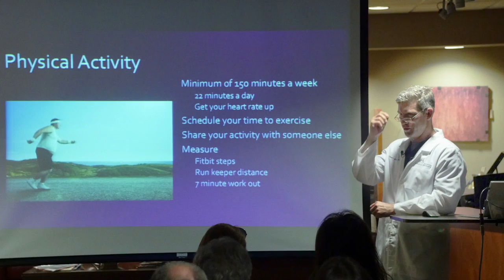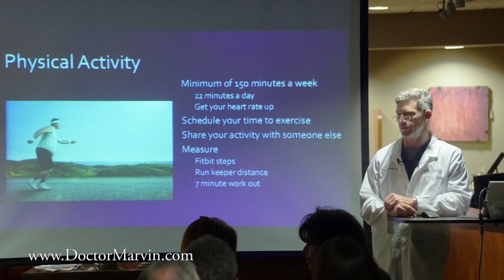Physical Activity for patients with the ReShape Balloon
Dr. Marvin: Physical activity, I don't wanna use the "E" word. Nobody likes the "E" word. So what we ask is 150 minutes a week of some kinda increase physical activity where you get your heart rate up, and you feel sweaty, and know you did something. So it helps to stay consistent if you schedule that. So put it in your phone, on your calendar with reminders, and that helps. It helps I think if you share your activity with someone else who wants to be more active. So making it a social event helps reinforce everything. Humans are very responsive to each other's ideas and suggestions, and I think that helps. And then measure it. I mean, if you wanna do 10,000 steps a day, measure 'em. If you get home and you've done 7,200 and you wanna go knock out the other 2,800 steps, you do it after dinner. You could have...do that with a Fitbit measuring, there's RunKeeper, is one I use, there's 7 Minute Workout. There's a whole bunch of apps and things to help you with that.

Woman 1: Dr. Marvin has a Fitbit community.

Dr. Marvin: I didn't know that.

Woman: Yes, he does.

Dr. Marvin: I knew you were working on that, so.

Woman 1: So you gonna join the Fitbit community, encourage each other now that you've all met.

Man: Eric, does a Fitbit come in the kit?

Eric: It does. So it comes with the scale and a Fitbit as well.

Dr. Marvin: The ReShape, when you join the program, sends you a kit, and it's got an interactive scale, in other words, it sends the information to someplace in the cloud where only you, and if you allow her, our dietitian can look at it. And then they have...what else comes in that? A portion-sized plate.

Eric: A portion plate and the...

Man: Which is pretty cool. It's a plate. It's got little circles for portion size, so you can help visualize how much that is.

Woman 2: That's cool.

Dr. Marvin: And then the Fitbit itself, right?

Eric: Right, exactly.